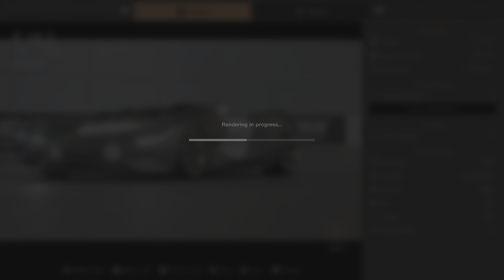Gran Turismo 7 Jaguar VGT PS5